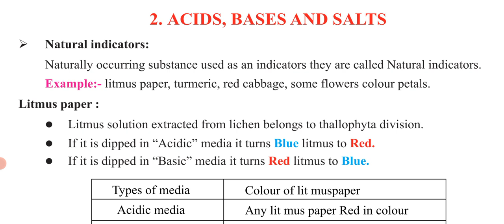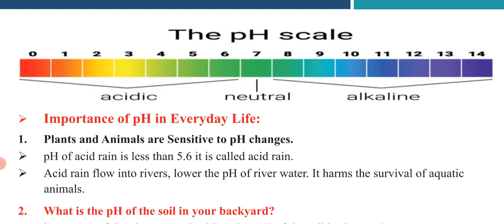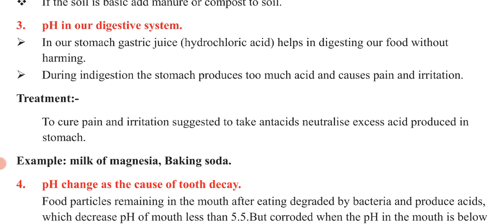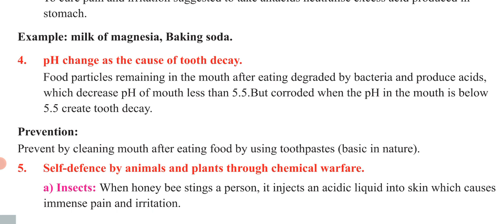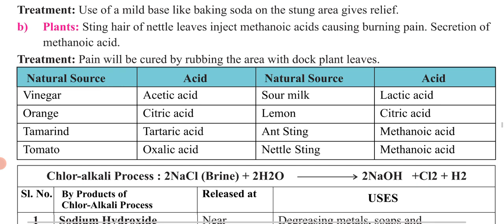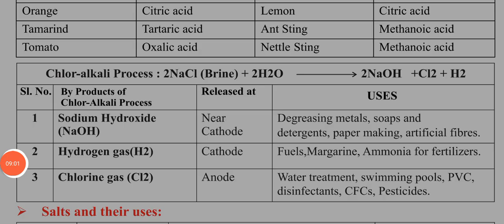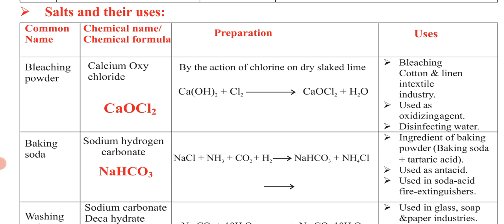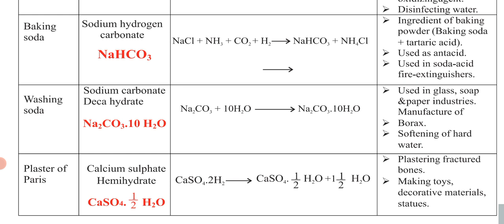SSLC Science ENG medium Acids,Bases & Salts -2 to 5 marks